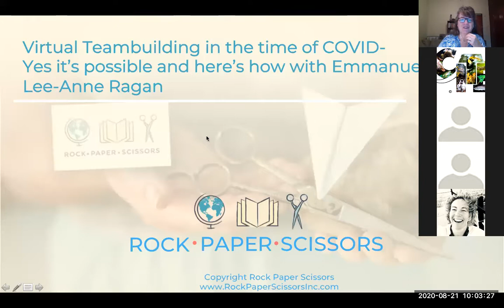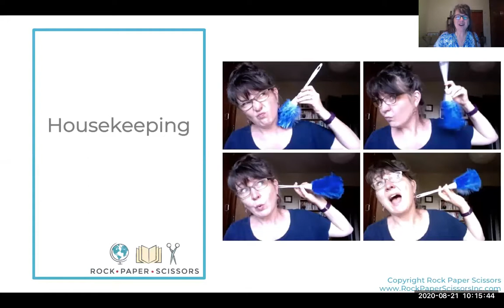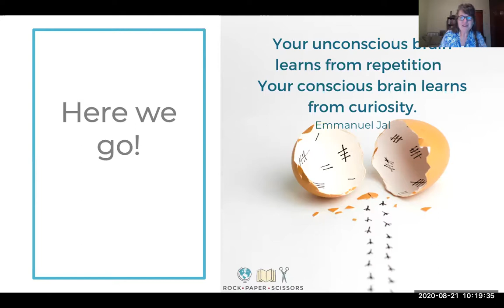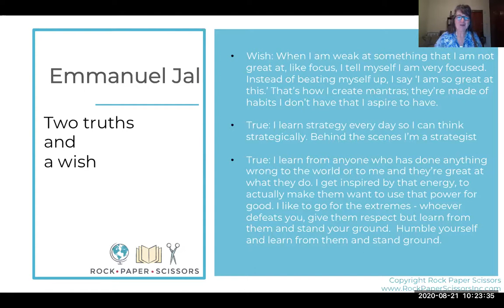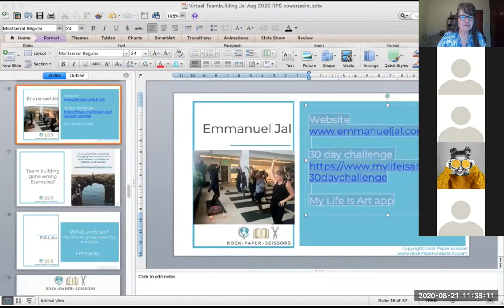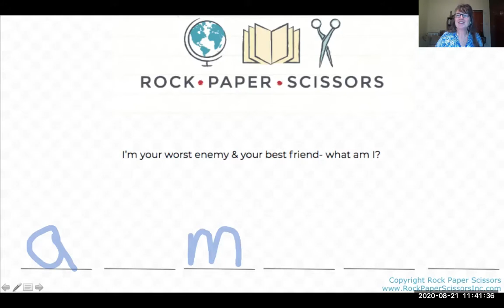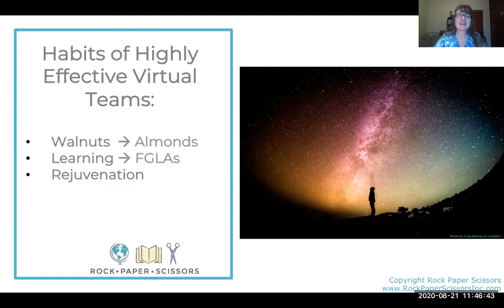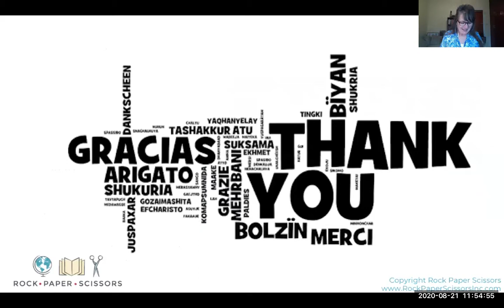L&D Roundtable, Virtual team building in the time of COVID: with a very special guest, Aug 2020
0:00 Welcome and introduction to the Learning and Development Roundtable and how to interact during the workshop
14:04 Upcoming meetings, how to become a member
16:20 My interview with Emmanuel Jal
1:14:37 How to get your team from UGLA to FUGLA
1:15:07 Your best friend and the worst enemy on a team
1:20:18 Seven habits of highly effective virtual teams
1:22:20 How to use your learning, get access to all the resources and closing

Is your virtual team lagging? Unmotivated? Overwhelmed? Bickering?

Have I got a special treat for you? Emmanuel Jal, former South Sudanese child soldier and now international peace activist, musician, performer, artist, and humanitarian, will join us to share his hard-earned, well-honed tips on how to keep calm and carry on.

“I share my story for social-emotional learning through the arts, business, and philanthropy. I offer experiences with music, healing, education, and healthy living - so that together we can create positive, global awakening.” – Emmanuel Jal

In recent Learning and Development Roundtables, we’ve learned how to Harness Technology in Turbulent Times and we’ve learned how to Manage Virtual Teams.

Feeling accomplished? You should be. High fives all round.

Now more than ever before we need to be focusing on our teams - how we are connecting, collaborating, and communicating. Now that we are practically Zoom experts we need to focus on building our teams, including “replicate the small things that knit a team together” (Leading Virtual Teams, Harvard Business Review).

Sounds impossible to do online? Not so! Join me for this creative, fun, and engaging session where we’ll focus on virtual team building, part two. You don’t need to have participated in last month’s part one to be able to join this month’s.

You do ideally need to have a fast internet connection because due to timezone issues, Jal will join us via a prerecorded video he and I will make especially for our Roundtable.

You and your team will thank you for participating.

As social distancing continues, in these turbulent, trying times we are apart but that doesn’t mean we have to be isolated. And in fact, we shouldn’t be. Isolated that is.

Now is the time to learn, laugh, and lead with our teams. And in case you’re thinking group groans (aka activities that are embarrassing or silly), know that they will be banished.

“I'm still a soldier, fighting with my pen and paper for peace till the day I cease.” Emmanuel Jal

In this free workshop with Emmanuel Jal and Lee-Anne Ragan you’ll:

-Discover Jal’s hard-won tips and techniques for overcoming hardship and not just surviving but thriving and how to apply those tips and techniques to yourself and your team
-Get a taste of some of the tools Jal uses to maintain his well-being and mental health
-Finally figure out the difference between what makes for a fun, engaging team building activities and the ones that make you groan with disbelief and dread (hint: we’ll be doing the former, NOT the latter)
-Go from ‘ugly to f.u.g.l.a,’ while relaxing and having fun with 3 different types of activities
-Count the workshop towards your annual UN-Mandated training (If you’re a UN staff)

And to become a member of the Learning and Development Roundtable simply go

Stay well. Stay safe. Stay creative.
Cheers,
Lee-Anne